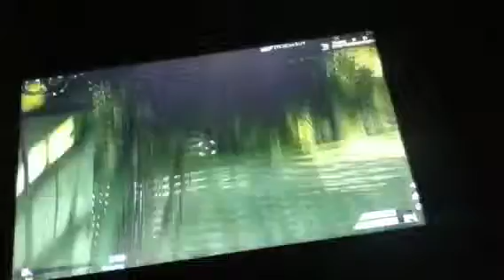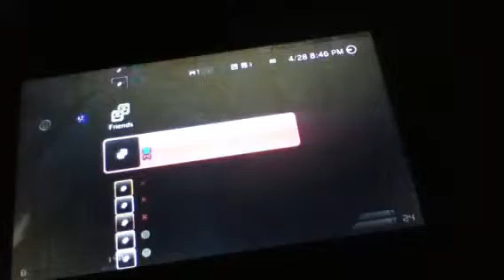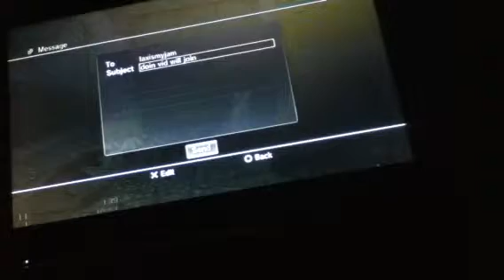I Stay Alive (infected) throwing knife spectacular!!